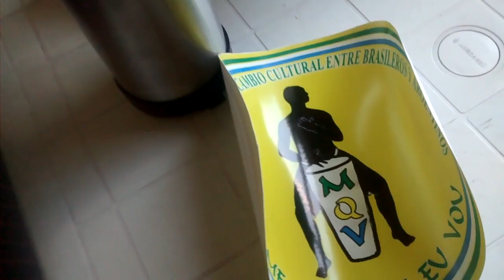Wesley Jaca - Date cuenta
Esta producción refleja parte del trabajo social, cultural y educacional  que desarrollamos con los niños del merendero "Inclusión para todos" ubicado en el barrio del lago del bosque, con el apoyo de la agrupación Menendez 2015 y la secretaria de cultura de la localidad de Merlo.
Proyecto cultural "Ritmo interior"
Asociación civil de intercambio cultural entre brasileros y argentinos                                     "Me leva que eu vou"
Edicion de video: Andrea Checa
Autoría y arreglo de la canción: Wesley Jaca.